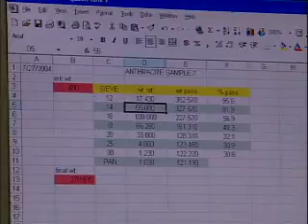Civil Engineering Technicians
Assists CIVIL ENGINEER in application of principles, methods, and techniques of civil engineering technology: Reviews project specifications and confers with CIVIL ENGINEER concerning assistance required, such as plan preparation, acceptance testing, evaluation of field conditions, design changes, and reports. Conducts materials testing and analysis, using tools and equipment and applying engineering knowledge necessary to conduct tests. Prepares reports detailing tests conducted and results. Surveys project sites to obtain and analyze topographical details of sites, using maps and surveying equipment. Drafts detailed dimensional drawings, such as those needed for highway plans, structural steel fabrication, and water control projects, performing duties as described under DRAFTER Master Title. Calculates dimensions, profile specifications, and quantities of materials such as steel, concrete, and asphalt, using calculator. Inspects construction site to determine conformance of site to design specifications. May assist engineers to ensure that construction and repair of water and wastewater treatment systems meet pollution control requirements.